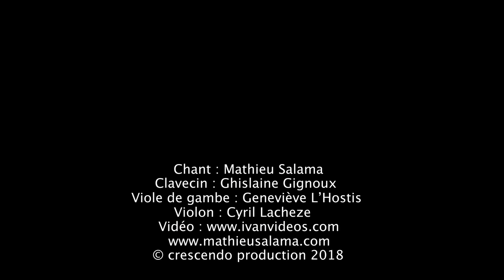MATHIEU SALAMA Countertenor Arias « Vivaldi et Handel » Album Trailer FR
MATHIEU SALAMA Contre-ténor. Album Arias « Vivaldi et Handel »

Accompagné par un orchestre de musique de chambre, clavecin, viole de gambe, violon, Hautbois et basson.
Mathieu Salama nous dévoile son nouvel album autour de deux grands compositeurs de musique Baroque « Vivaldi et Haendel ».

Enregistré au temple du Raincy, Mathieu nous invite dans un carnaval vénitien flamboyant, une fête grandiose.

Ce disque, nous offre des sentiments changeants. Tour à tour sensuel, le coeur brisé, furieux ou bien joyeux, Mathieu Salama c’est l'émotion juste au service d’un grand raffinement.

Toujours à la recherche de nouveaux défis, le contre-ténor Mathieu Salama n'a pas hésité à ressusciter des airs qui appartiennent au répertoire des voix d'alto ou de soprano !

Entre ballades teintées de mélancolie et envolées virtuoses empreintes de suavité exprimant aussi bien la joie que la tristesse, ces airs de Vivaldi et de Haendel, extraits de leurs nombreux opéras, sont des perles scintillantes qui prennent vie avec beaucoup de plénitude grâce à Mathieu sopraniste, remarquable interprète, mais aussi avec le soutien vigoureux de son ensemble de musiciens baroques avec au clavecin Ghislaine Gignoux, à la viole de gambe Geneviève L’Hostis, au violon Solenne Bort et à flûte hautbois et Basson Bernard Bonin.

UN ALBUM GRANDIOSE ! Bientôt disponible.

Accompagnato da un orchestra di musica di camera, clavicembali, viola di gamba,violino…
Mathieu Salama consegna il suo nuovo album intorno a due grandi compositori di musica baroca « Vivaldi e Haendel ».
 Registrato  al Temple du Raincy, Mathieu Salama invita in una magnifica festa, un carnavale venitiano magico.

Quest’opera offra dei sentimenti che  cambiano. Sensuale, il cuore  spezzato, arrabiato o contentissimo, Mathieu Salama è l’emozione giusta al servizio di un grande raffinatezza .

Sempre alla ricerca di nuove sfide, il contro tenor Mathieu Salama non ha esitato a riportare gli arie che appartenano al repertertorio delle voci alti o di soprano.

Tra le ballate dipinte di maliconia  e le volate virtuose o le impronte di piacevolezza esprimando benissimo la gioi a che la tristezza, questi aeri di Vivaldi e di Haendel estratti delle loro opere sono delle perle scintillanti che prendano vita con tanto di pienezza grazia a Mathieu sopranista, notevole interpreto, ma con il vigoroso vigoroso del suo insieme di musicisti baroci con al clavicimbale Ghislaine Gignoux e alla viola di gamba Genevieve L’Hostis, e al violino Solenne Bort e allo flauto oboe  anche Basson Bernard Robin.